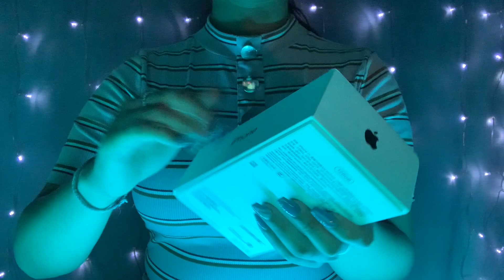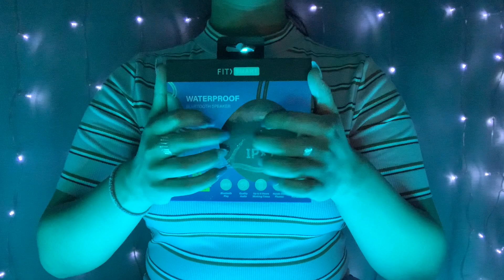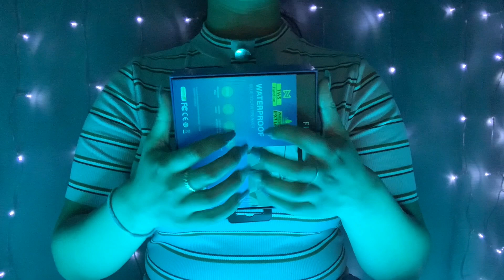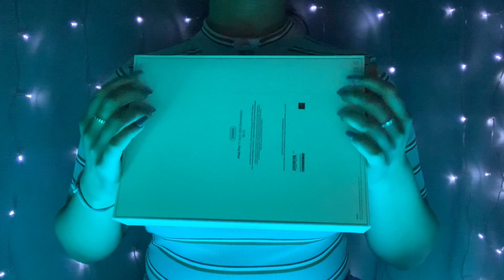ASMR after selling my kidney 😵🫢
Hey guys, Blisssmr here ✨